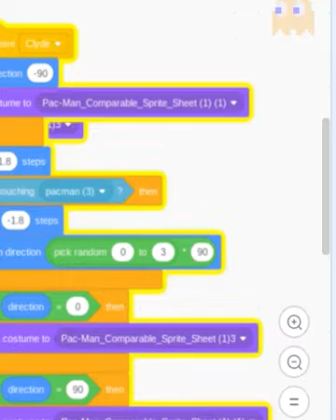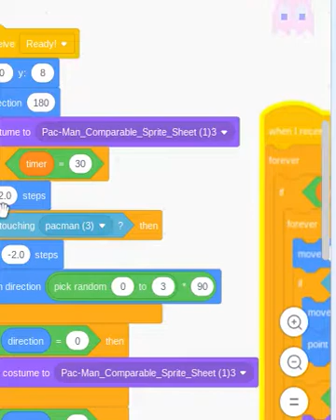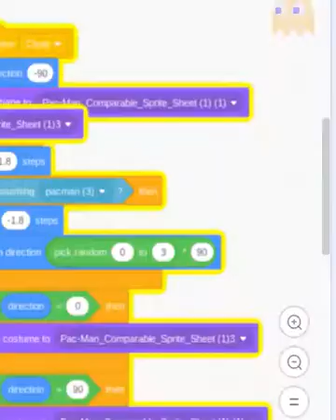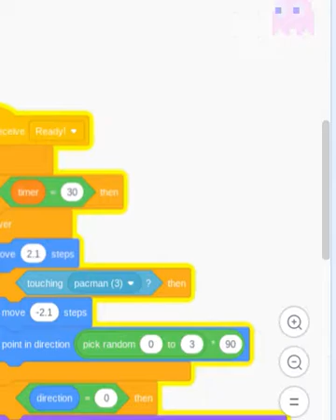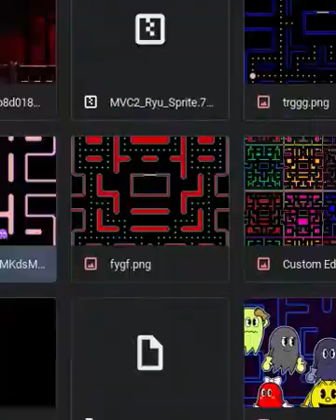Pac-Man Remix on Scratch Part 9